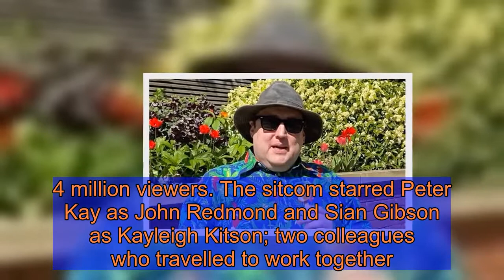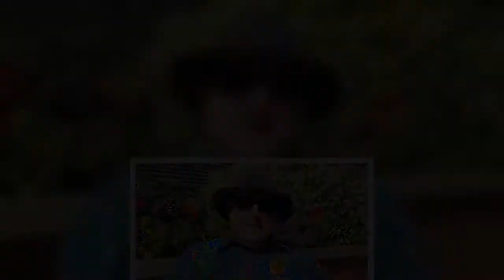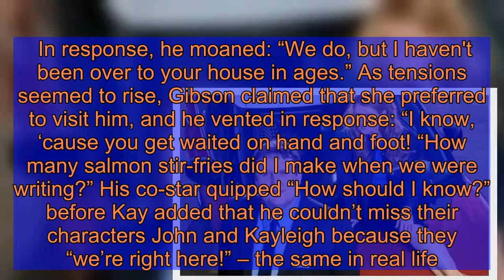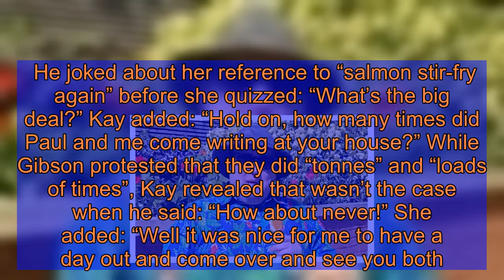Peter Kay's Car Share: Comedian's frustration with Sian Gibson exposed